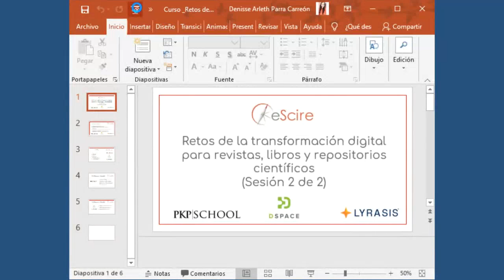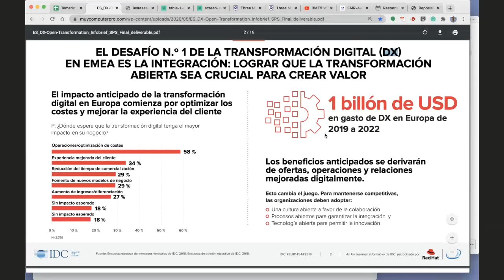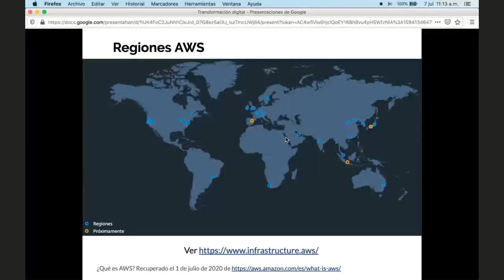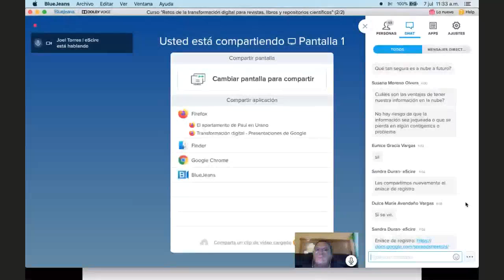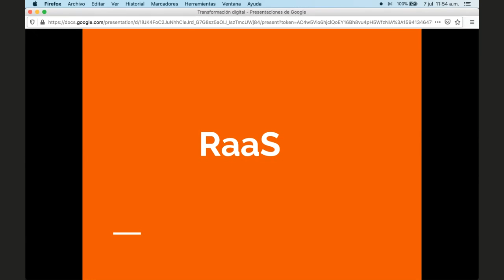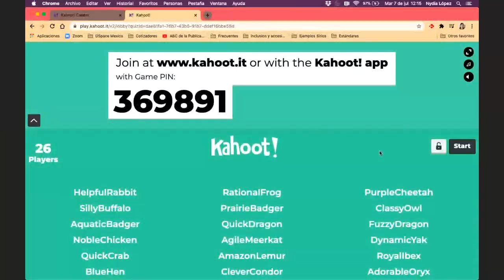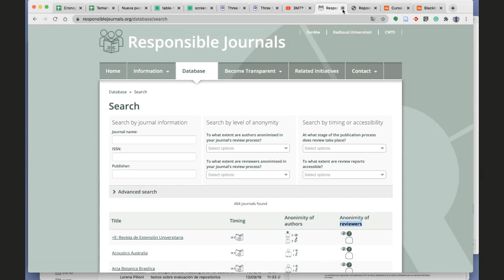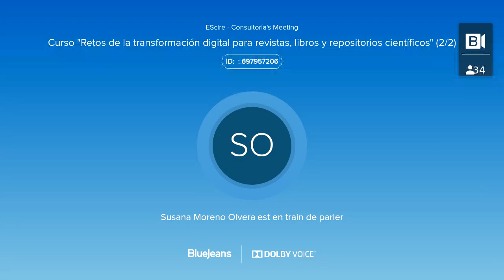"Retos de la transformación digital para revistas, libros y repositorios científicos" 2/2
Ponentes:
Joel Torres (Director General de eScire, experto en Ciencia Abierta)
Omar Villa (experto en seguridad digital)
Nydia López (Consultora en Ciencia Abierta y Preservación Digital)